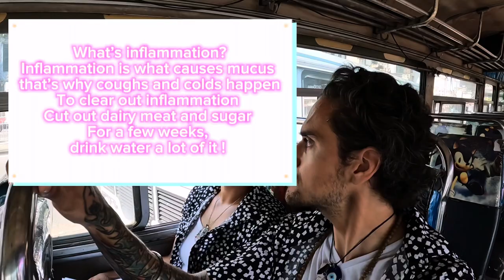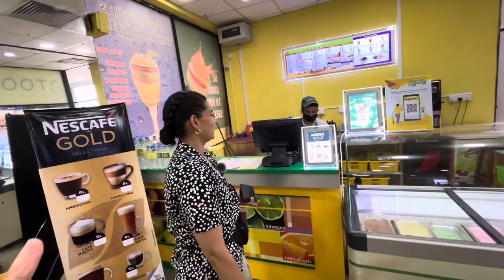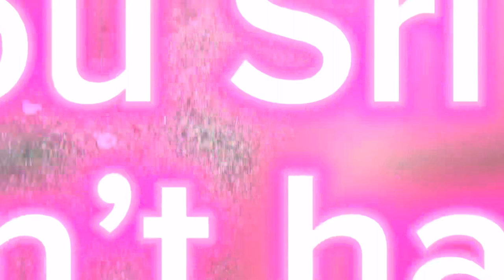Cricket with some Locals 🏏 , the hunt for Appa continues !🇱🇰